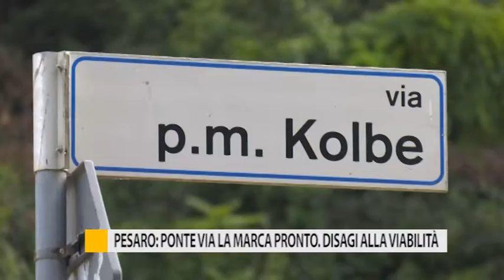Pesaro: ponte via La Marca pronto, disagi alla viabilità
Lavori ultimati del ponte in via La Marca a Pesaro. Nel tardo pomeriggio di oggi è stato riaperto anticipatamente alla circolazione. Resta chiusa la zona pedonale che verrà riaperta in un secondo momento.